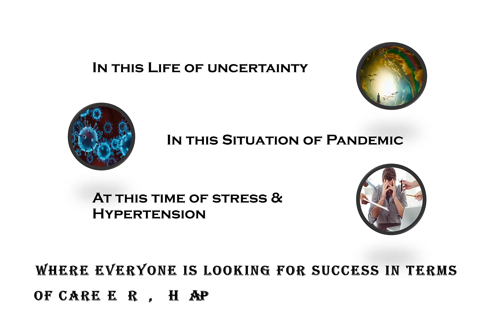कब होंगे कामयाब ??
Umang is a festival which encouraged the youth for their career, goal, Culture and civilization. We aware the modern youth for their better future and lifestyle. Please register yourself and others to help us making awareness of the same.